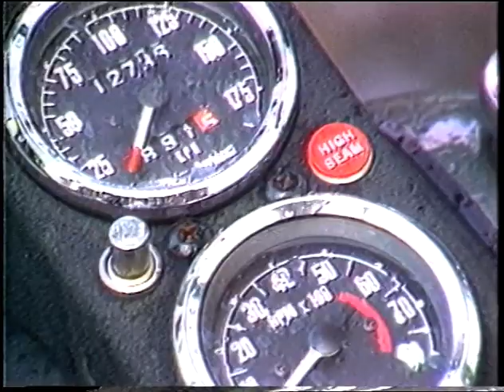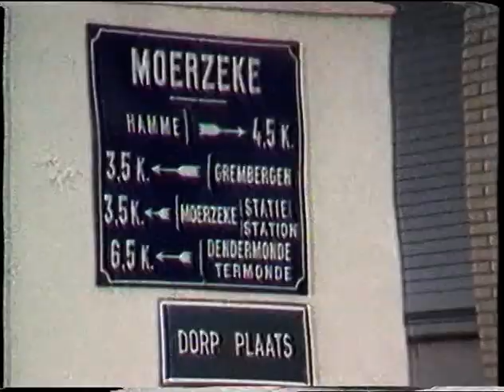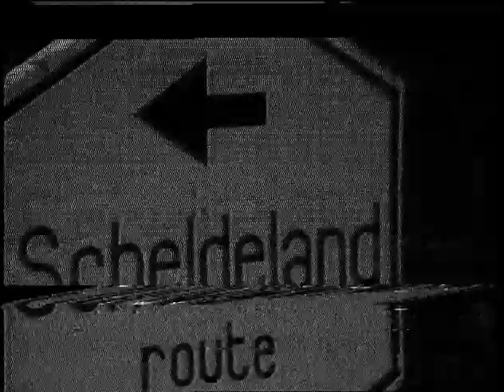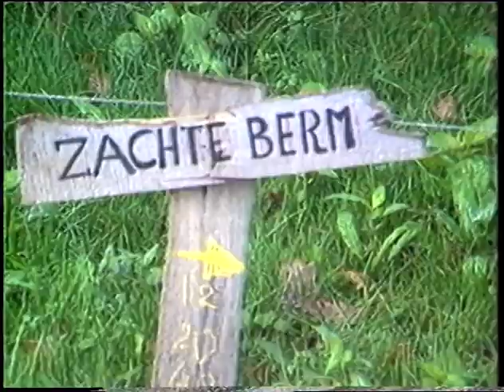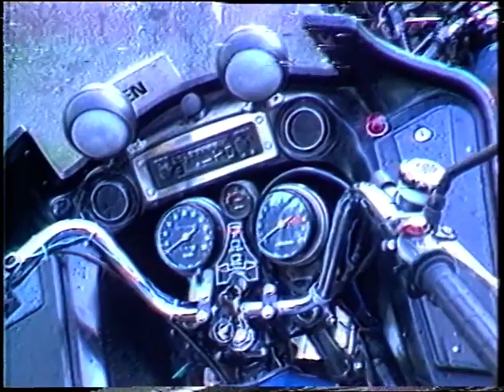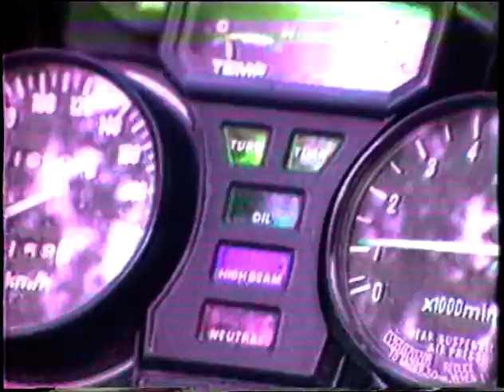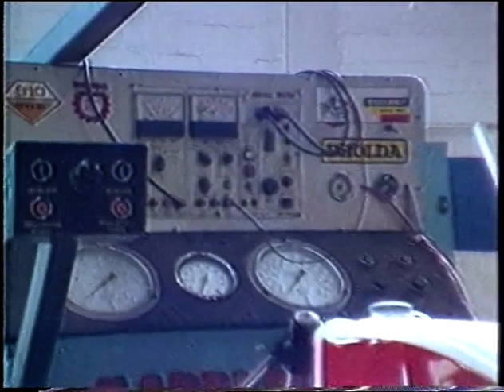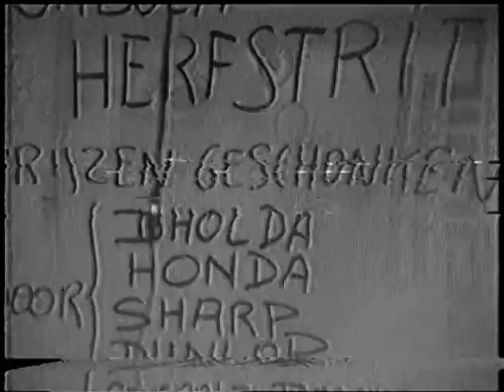Herfstrit 1981 M.V. Moerzeke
41 jaar geleden. Het was toen de 11de Herfstrit.
Er waren toen 950 motards. Valt het jullie ook op hoe jong de deelnemers waren ?
Bij Dholda was er toen een trial demo, met o.a. fabriekspiloot Hattori, en Eddy Lejeune die wereldkampioen werd in 1982, 1983 en 1984.
Op het einde ook die 2 knappe gasten op het podium gezien ?